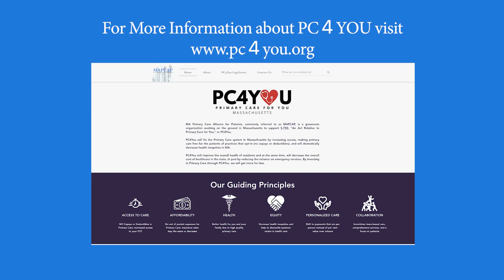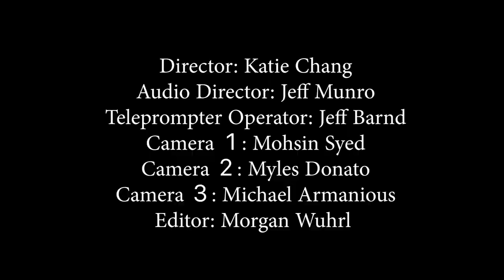Primary Care in Crisis: A Public Forum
Almost anyone who has tried to find a Primary Care Provider in the Boston area recently can tell you that there is a crisis going on, with the vast majority of PCP offices not able to accept new patients, and wait times of 6 months and more for those that do. Arlington Community Media Inc. (ACMi) convened a panel of four doctors to speak to this issue from multiple perspectives, and the resulting conversation (and Q&A with a live in-studio audience) is candid, comprehensive, and enlightening.